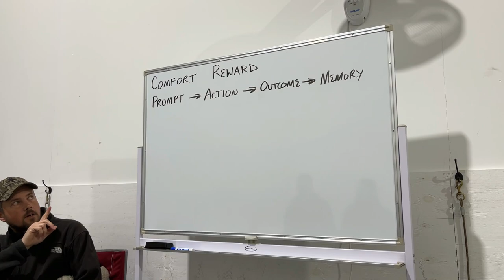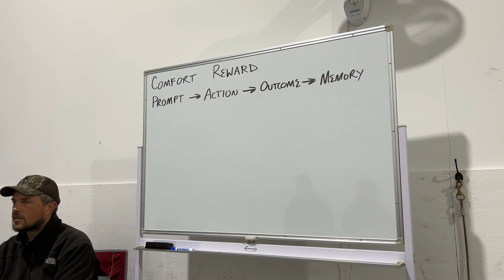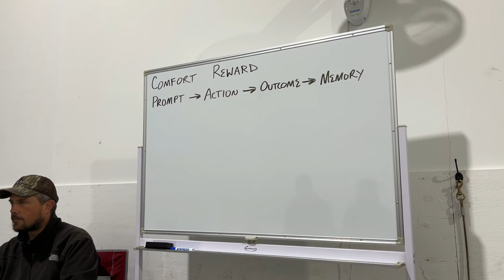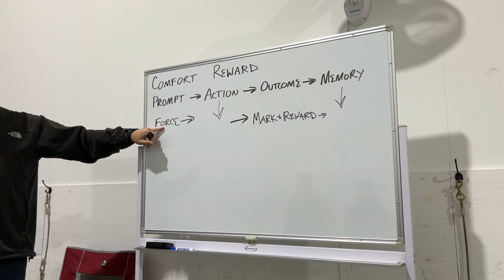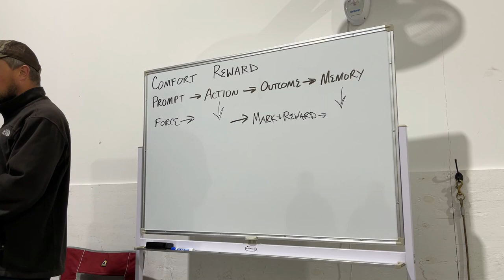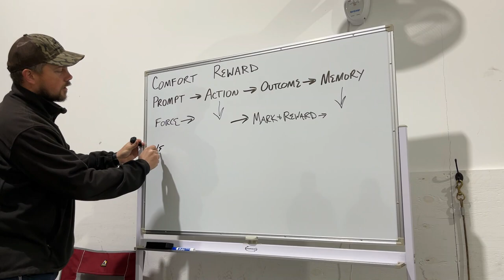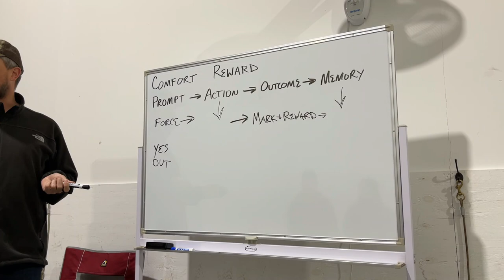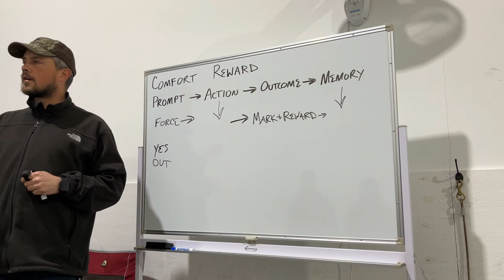Training System Overview- The Gundog Workshop